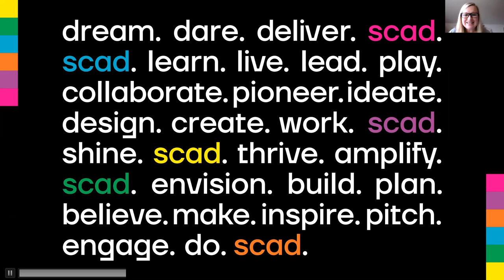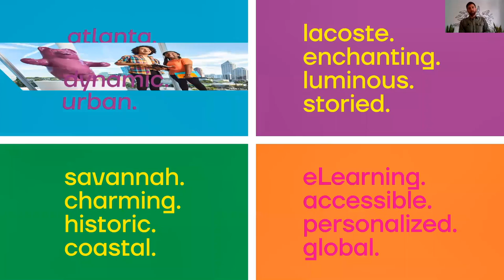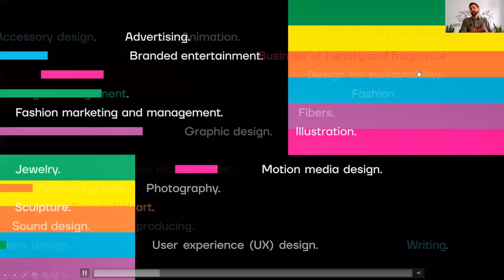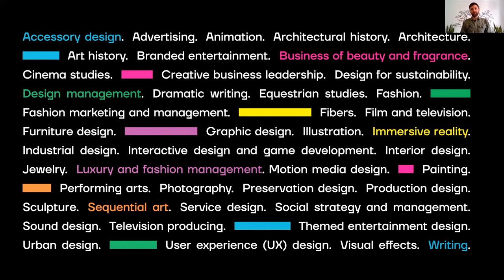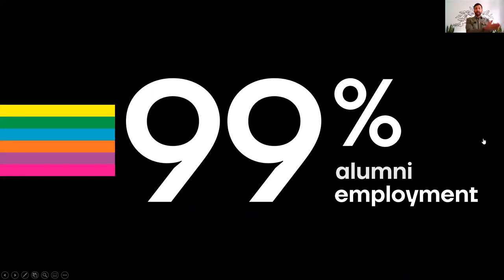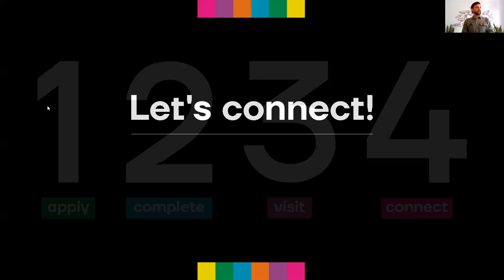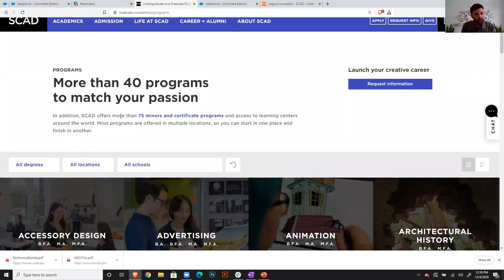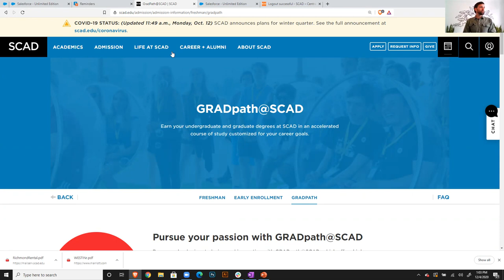SCAD Savannah College of Art and Design Virtual Visit